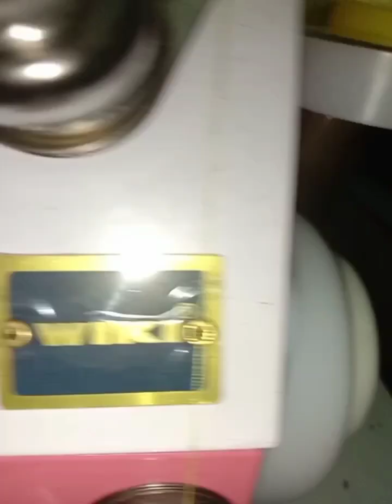Setting Benang Mesin Jahit Tepi Portable Mini Wiki FN10-4D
mesin jahit sisi tepi mini portable versi paling murah setakat ini. sesuai untuk yang baru belajar menjahit. sesuai untuk kegunaan menjahit dalam kuantiti yang sedikit. Motor mesin cepat panas, jadi kalau panas, stop sekejap sampai motor sejuk, boleh menjahit semula. Hasil jahitan hampir sama seperti mesin jahit berjenama. hanya perlukan kesabaran untuk setting benang 😀.

mesin jahit sisi versi murah dan low bajet ini boleh didapati disini